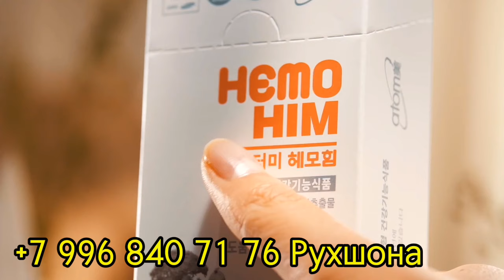Казан КАБОБ/Хамрохи Очачонум Харид кардем❤Хавли рафтем😍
Ассалому алейкум дустони азизам лайкро фаромуш накунен обуна шавен ❤